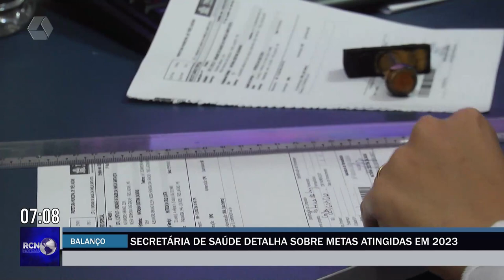Secretária de saúde fala de ações realizadas em 2023 em Três Lagoas | Parte 1